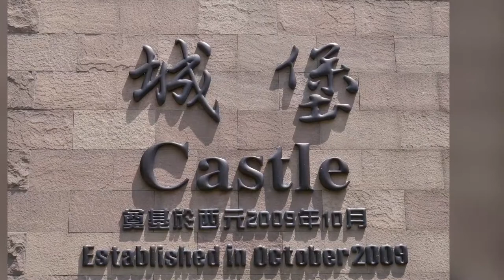Mr.Brown Cafe'伯朗咖啡「頭城咖啡城堡」風景篇